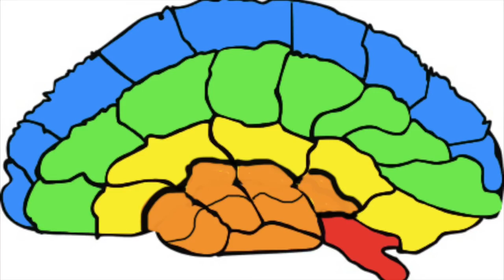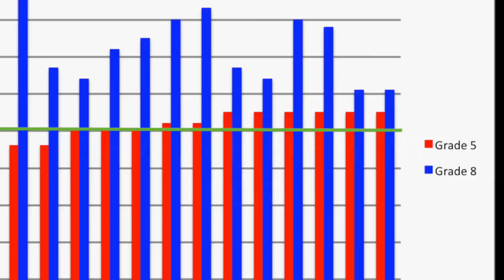BZ in the Classroom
Starts with a class pic of our students and then pics of them in each of the zones. Debbie and Marcey narrate in the background.  Video clip of a few boys and then state test results showing a control group (Akron kids who had the same scores as our students in grade 6) and their scores in grade 8) vs our kid's scores in grades 6 and 8.